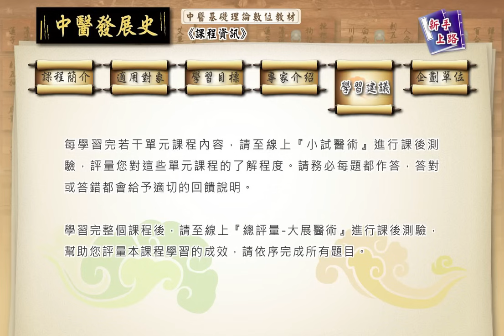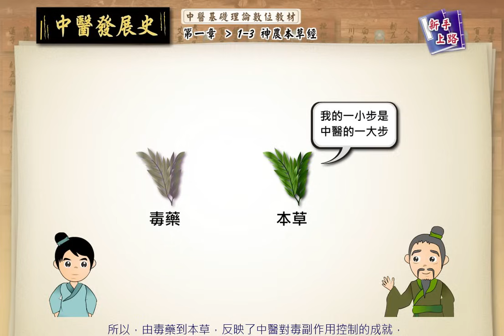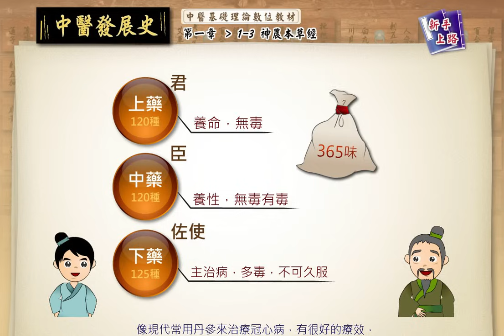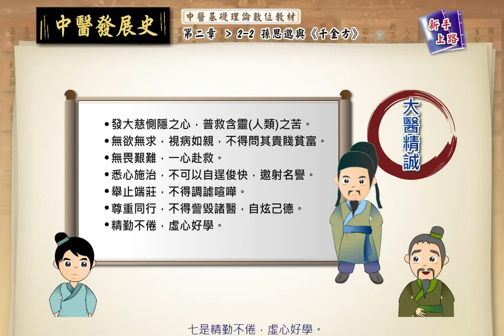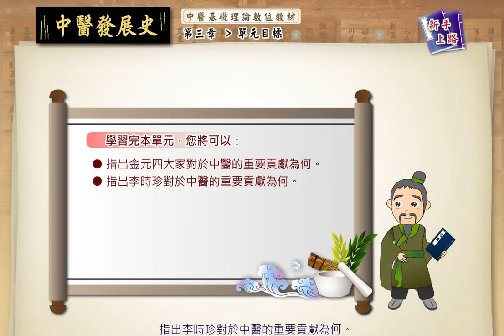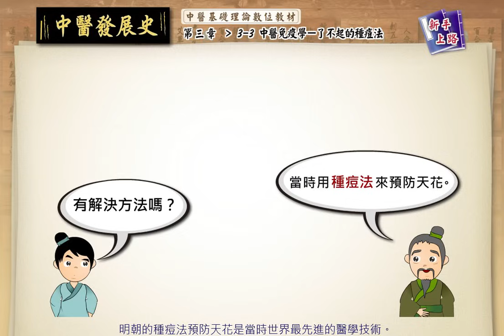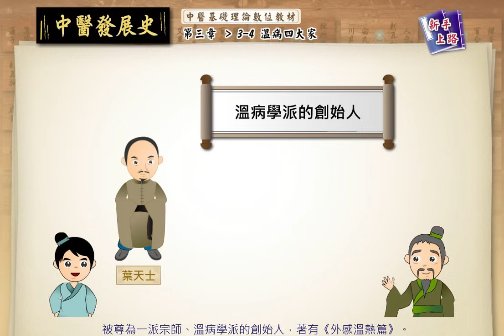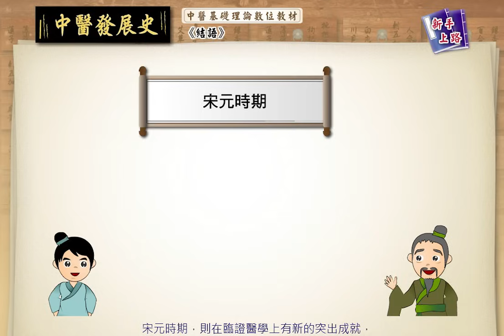1 中醫基礎理論 中醫發展史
資料來源：中醫藥司